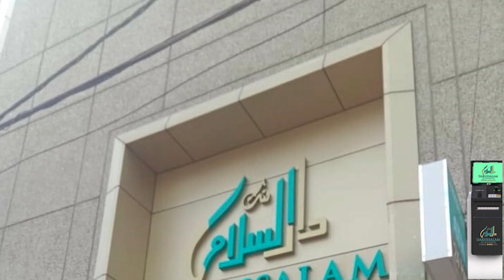AIMIM MLA Kausar Mohiuddin Inaugurated Monsoon Medical Camp Under Karwan Assembly Constituency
All India Majlis Ittehadul Muslimeen MLA Karwan Kausar Mohiuddin along with health officers inaugurated Ayush Monsoon Medical Camp at Miraj Colony located at AIMIM party office under Karwan assembly constituency

On this occasion, AIMIM Party Corporator and activists were present along with the MLA Kausar Mohiuddin.